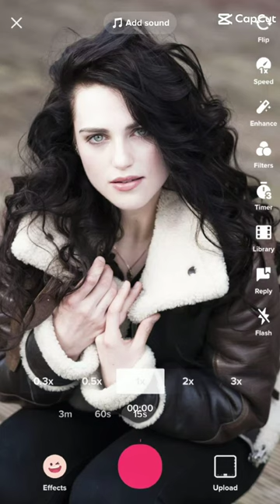Katie McGrath edit